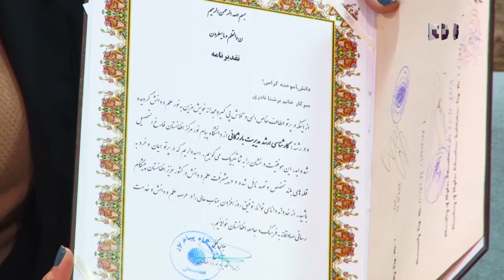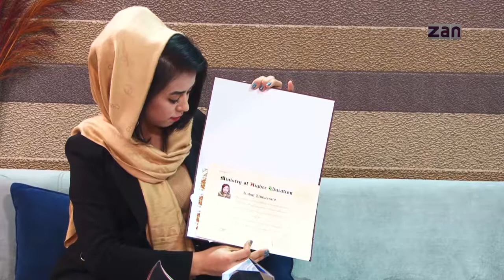bamshad with brishna naderi _ بامشاد با برشنا نادری